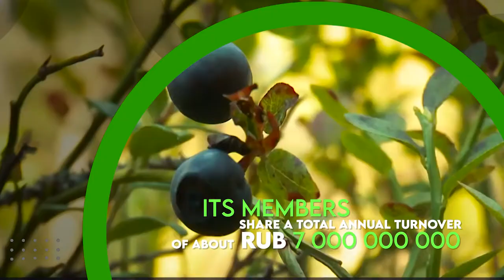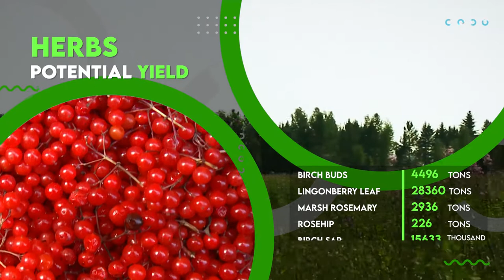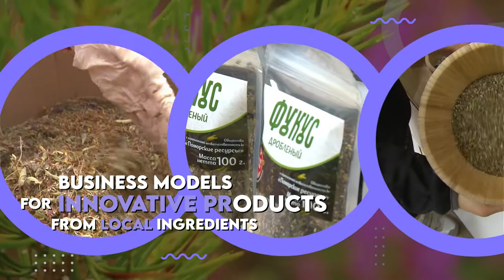Arctic Foods Innovation Cluster - AFIC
Since 2020, M.V. Lomonosov Northern (Arctic) Federal University co-administers Arctic Foods Innovation Cluster - AFIC, a project run by Arctic Council Sustainable Development Working Group.
The project is partnered by educational, research and business organizations in Canada (University of Saskatchewan, Project Manager), Norway, Finland, Iceland, United States, and Russia
Arctic Foods Innovation Cluster unfolds its research agenda within three thematic areas – Agroforestry, Aquaculture, Arctic Biotechnologies.
The project has among its cross-cutting topics innovative solutions and technologies for local foods development, entrepreneurship culture, and local producer support. Work is in process to develop nutrient rich dietary foods intended for various population groups including those in the extreme climate of the Arctic.
Arctic Foods Innovation Cluster will benefit food industries by giving insights into tackling the challenges of food security, at regional and global levels, in the context of the changing climate and with due regard to the Arctic region.